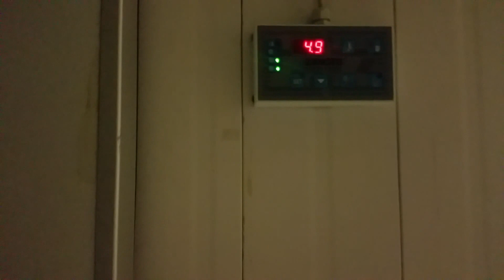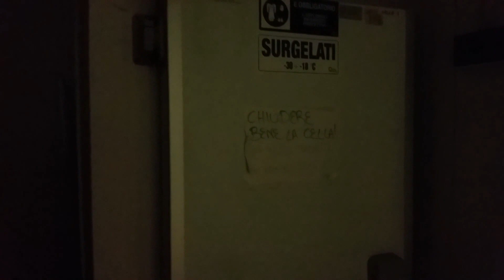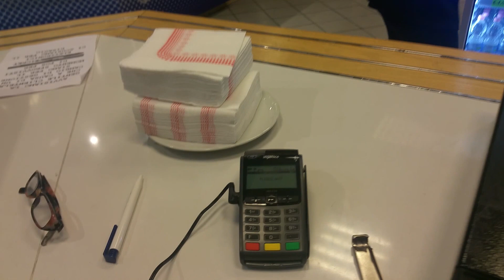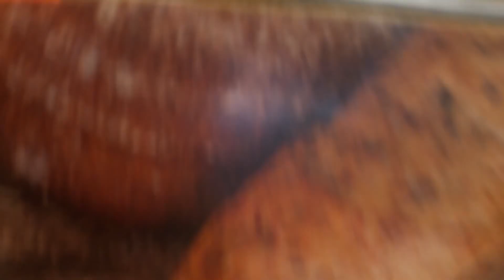внештатная ситуация, или полный дурдом